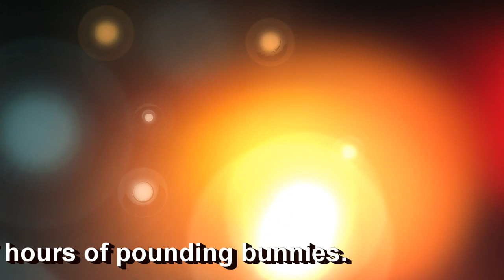RABBIT HUNT 12-26-11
great day of pounding bunnies with good freinds.some kills and a fw missed shots.